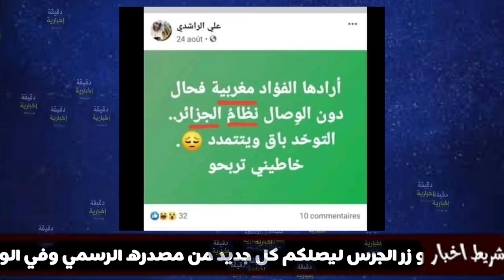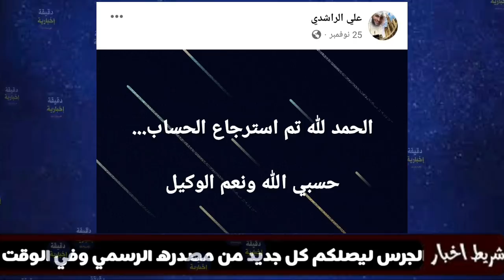لن تصدق ماحدث في صفحة الأستاذ دالي علي الراشدي وغضب كبير من المتابعين... ماهذا يا أستاذ فهمنا؟؟؟